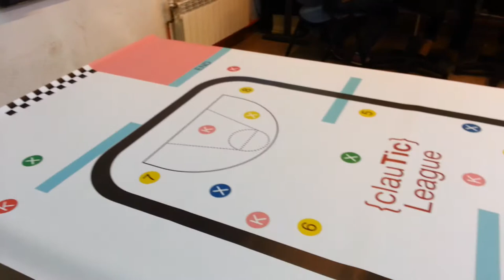140206 Garbí 2ESO 01